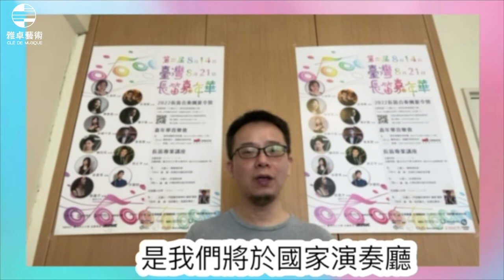第二屆臺灣長笛嘉年華（指揮篇-潘宗賢老師）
🎵2022第二屆臺灣長笛嘉年華 長笛合奏團夏令營 🎵
指揮篇-潘宗賢老師
美國紐約市立大學長笛演奏碩士，目前擔任真理大學音樂應用學系兼任講師，並任教於多所中小學音樂班。

🌟即日起報名至6月30日為止
招生名額有限，歡迎大家踴躍報名！！
🎶詳細資訊及簡章（包含甄選樂譜下載）

活動時間：2022年8月14日-8月21日
活動地點：臺北市立大學（臺北市中正區愛國西路一號）
嘉年華音樂會時間：8月21日(日)  19:30
嘉年華音樂會地點：國家兩廳院演奏廳（臺北市中正區中山南路21 之1 號）
任何問題歡迎私訊詢問！